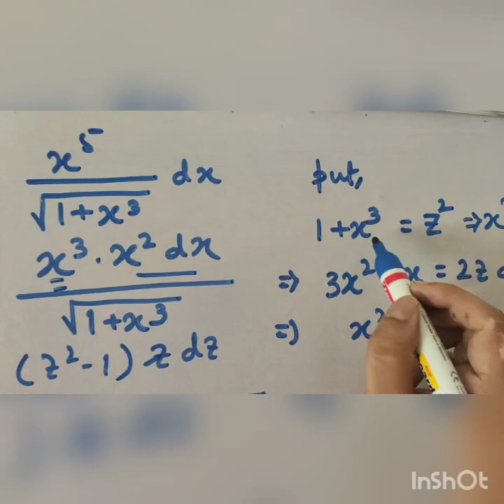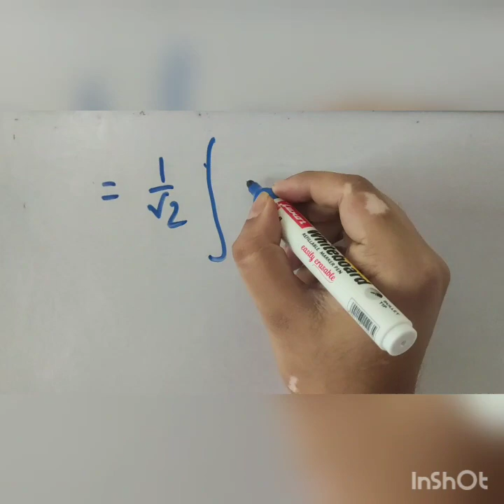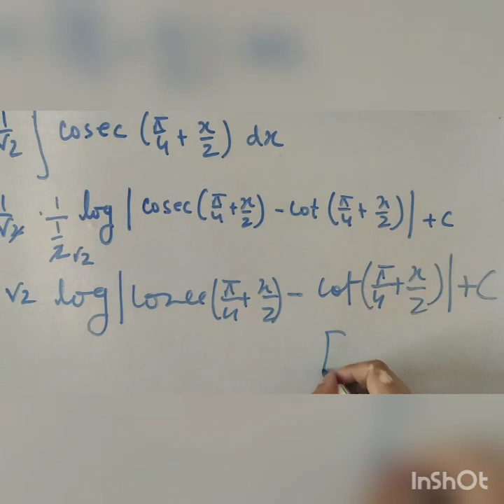Integration by Method of Substitution-1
Complete discussion on Integration by Method of Substitution-1 with examples.